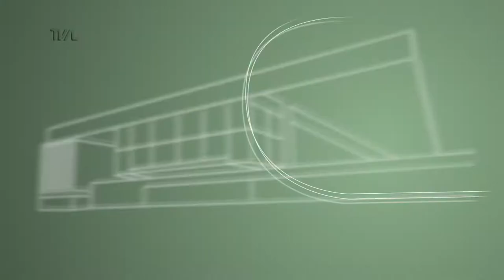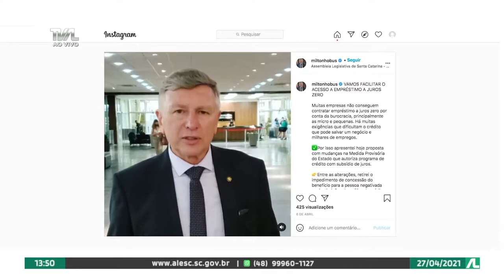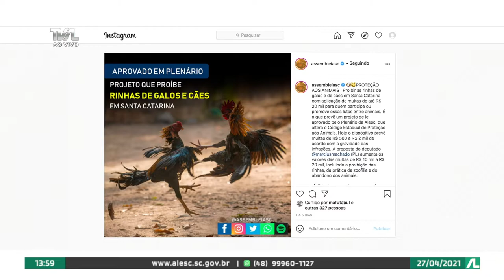Programa Conecta - 27/04/21